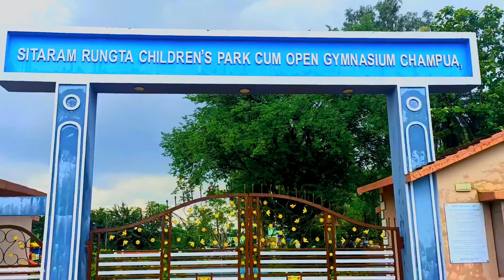champua park 🏞️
champua park video
champua
champua tourist places
best tourist champua
champua tourist
santali video
santali
santali video 2023
santali video
santali song
santali video 2022
santali ringtone
santali cartoon
santali gana
santali status
santali vlogger video
Santali vlog video
Santali blogger video
best tourist places video
best vlogger video Keonjhar